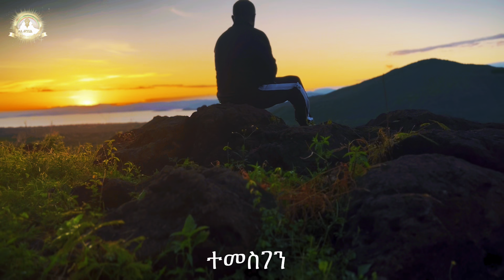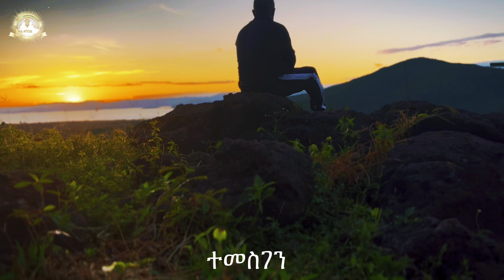ተመስገን | Samuel Asres| ሳሙኤል አስረስ | Ethiopia Orthodox Tewahido | 26 December 2023